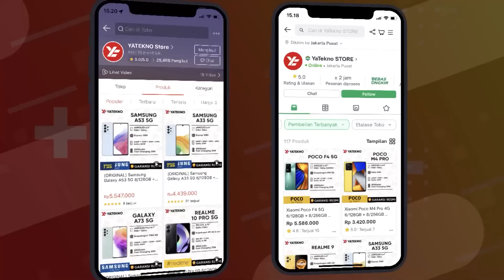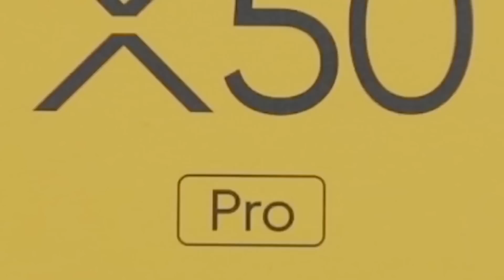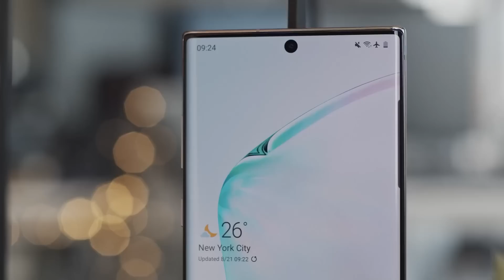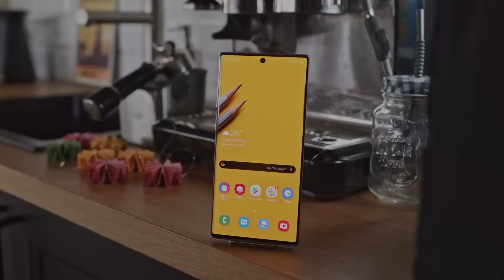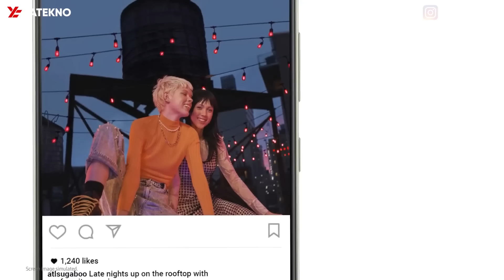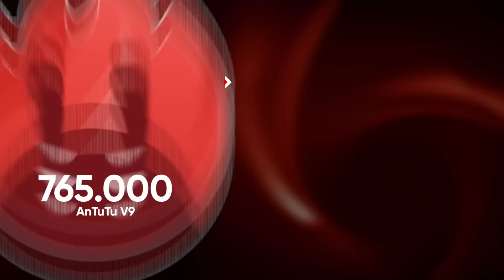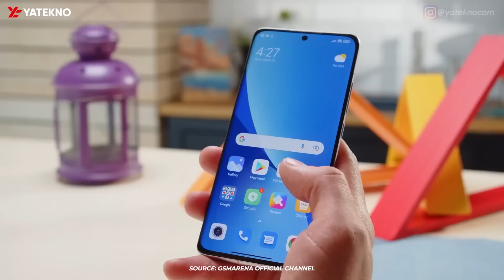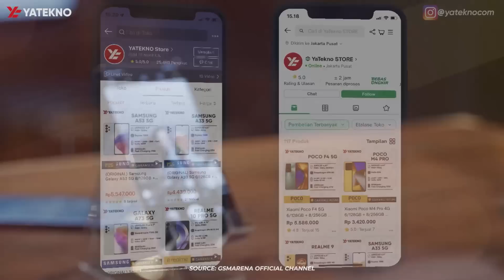WAKTUNYA BERBURU 5 HP MANTAN FLAGSHIP YANG UDAH MURAH!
Rekomendasi HP Mantap Flagship Murah di Tahun 2023. Daftar harga terbaru!